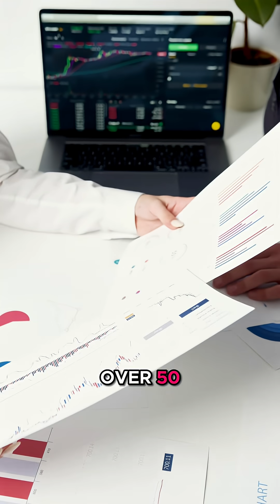Medication Vs. Exercise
Today’s episode of Well Beyond 40 is one you don’t want to miss.

I sat down with Dr. Nicholas Fabiano, a psychiatrist and researcher, to talk about the powerful connection between movement and mental health, and the groundbreaking evidence showing how exercise can perform just as well as medication for mild to moderate depression.

One study published in the Journal of Affective Disorders compared running therapy to antidepressants and found similar results for improving mood and anxiety, but with added benefits like lower blood pressure, better heart rate variability, and improved weight and waist circumference.

Exercise doesn’t just change your body, it changes your brain.